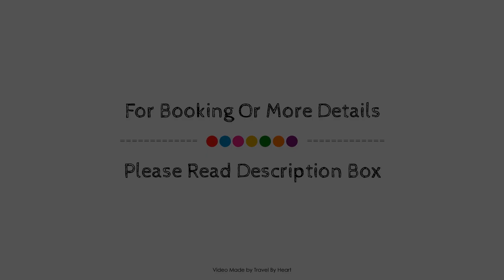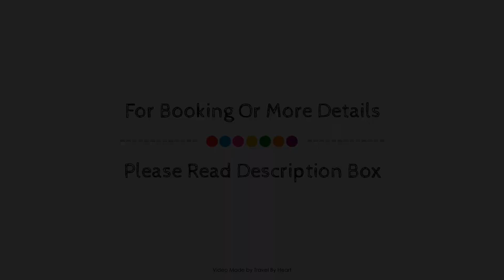Luxury Villa with amazing views in front of Mar, Los Alcazares, Spain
Searching For
1. Luxury Villa with amazing views in front of Mar - Los Alcazares
2. Luxury Villa with amazing views in front of Mar - Los Alcazares Virtual Tour
3. Luxury Villa with amazing views in front of Mar - Los Alcazares Rooms
4. Luxury Villa with amazing views in front of Mar - Los Alcazares Amenities
5. Luxury Villa with amazing views in front of Mar - Los Alcazares Videos
6. Luxury Villa with amazing views in front of Mar - Los Alcazares Offers
7. Luxury Villa with amazing views in front of Mar - Los Alcazares Deals
Audio Credit:
Track Title: Subway Dreams
Artist: Dan Henig